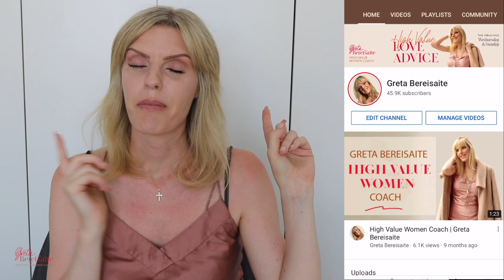5 Feminine Secrets That Make A Man Want You More | Greta Bereisaite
5 Feminine Secrets That Make A Man Want You More | Greta Bereisaite
Do you know what is attractive for a man in a women. Do you know how masculine and feminine can complement each other ?How to get a man totally and completely obsessed with you by being feminine? Do you know what makes a man want you more than anything?

ONE ON ONE WITH ME OR WITH MY TEAM

SELF LOVE / Games Men Play/ Emotional control / Texting video / How to get your ex back

Self Awareness Test "Are You A High Value or Low-value Woman"